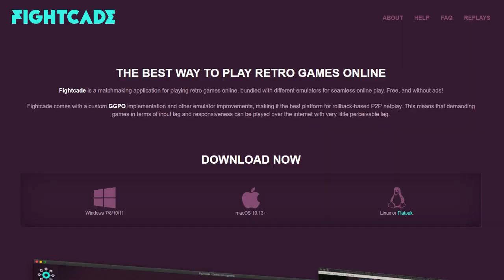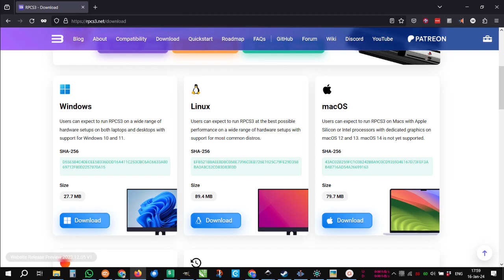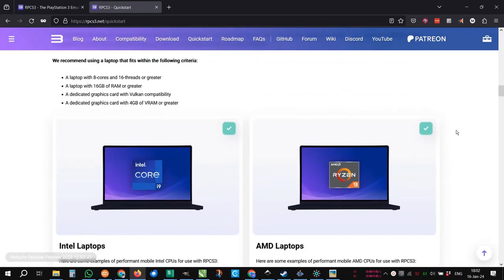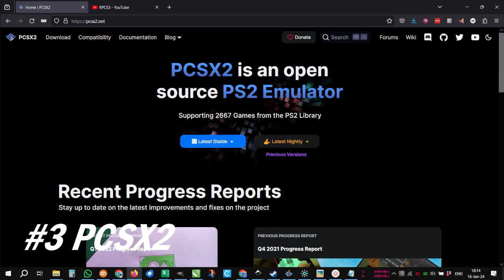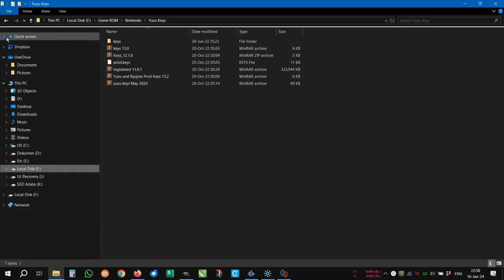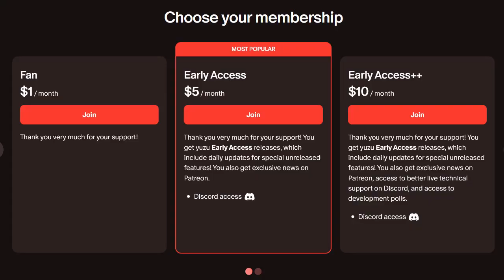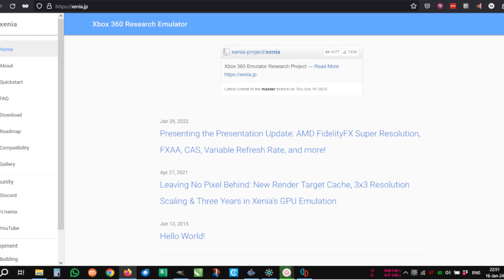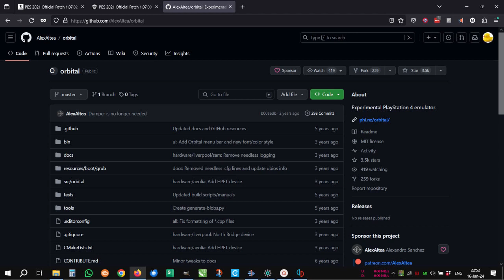Emulator PC Terbaik Tahun 2023 PS1 PS2 PS3 Switch Arcade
Perkembangan dunia emulator pada tahun 2023 sangat menarik. Semoga tahun 2024 juga tetap menarik.

00:02 Intro
00:17 Fightcade 2
01:31 RPCS3
03:05 PCSX2
06:22 Duckstation
07:26 Emulator lain

Recording:
OBS
Editing:
KDEnlive